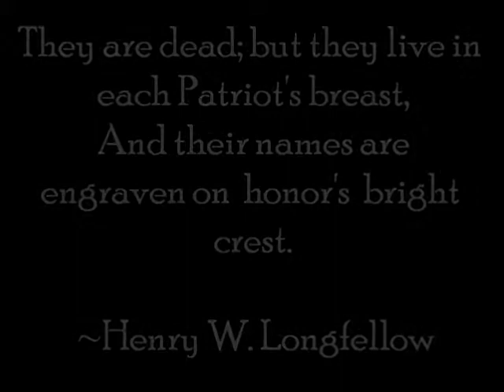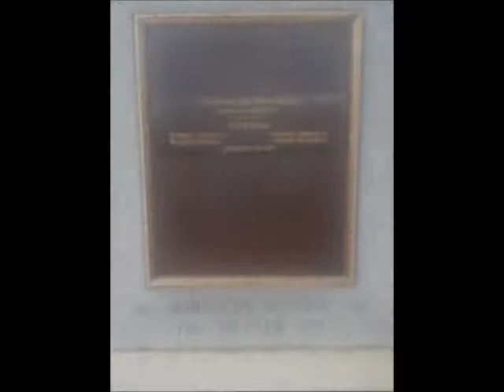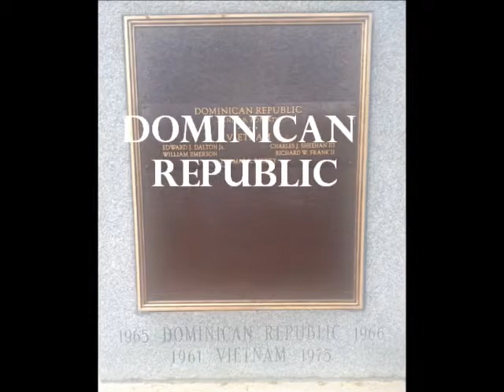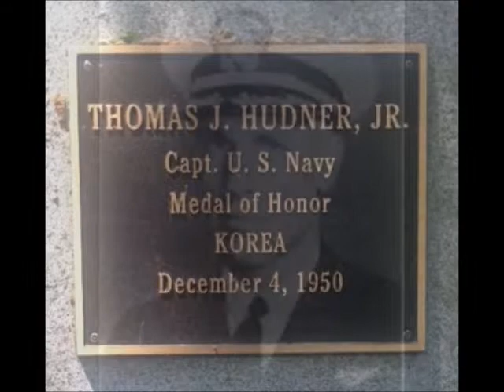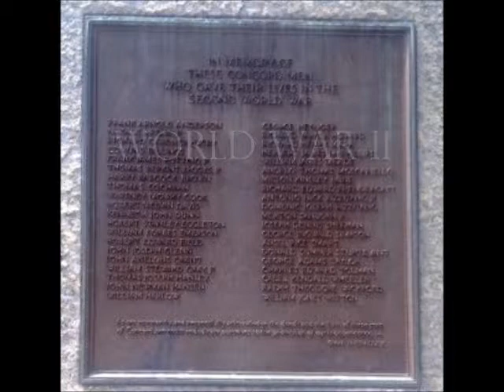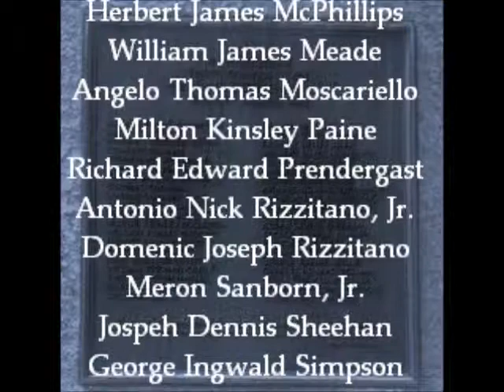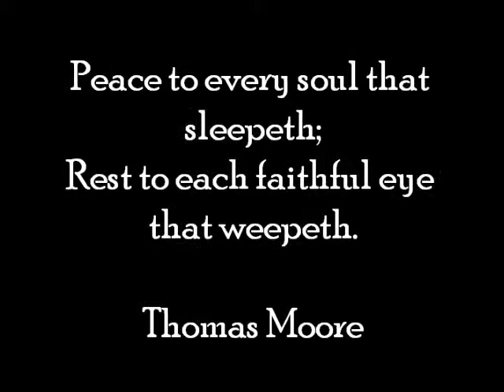Concord War Memorial Monument Plaza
In Remembrance: Monument Plaza War Memorial in Concord, Massachusetts.

music: "The Parting Glass" (trad. Irish) , and "The Clergy's Lamentation" (comp. Turlough O'Carolan).